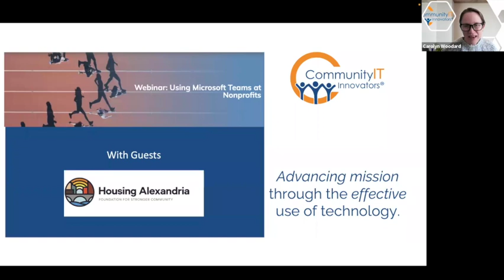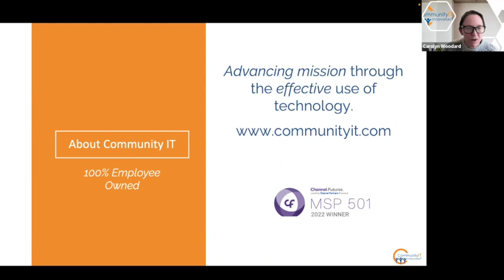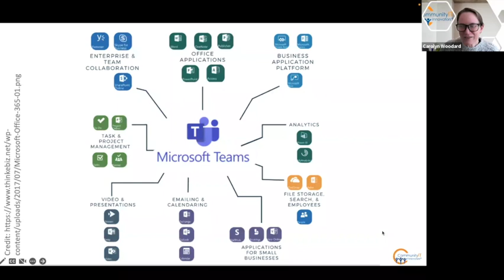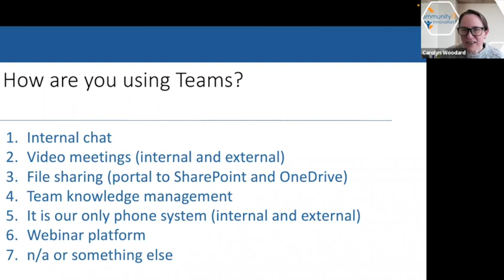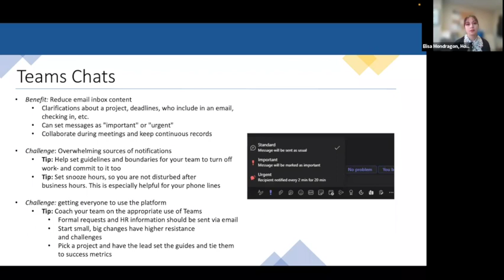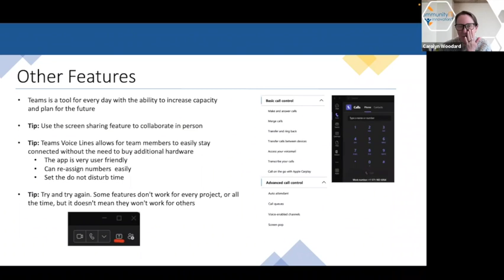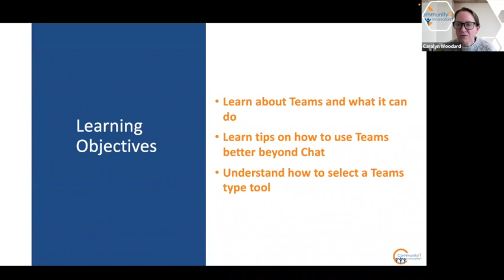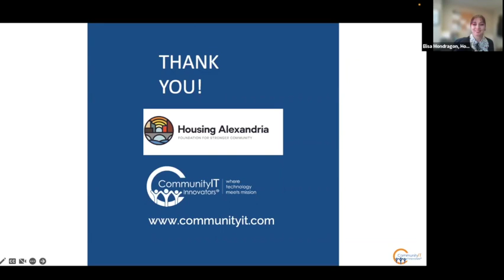Using Microsoft Teams for Nonprofits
If you have Office365 then you have access to Teams, Microsoft’s tool for chat, video conference, and calendar. But Teams does a lot more, and integrates with lots of other tools beyond the Microsoft office suite.

Want to get the most out of a tool you already have?

Have questions about best practices, tips, and shortcuts?

Looking for ideas on managing Teams as a staff portal to SharePoint and other apps?

Using Teams for voice? Wondering what ELSE Teams can do?

We heard your feedback. Teams has lots of great features but can also be confusing. How can you get the most value out of it? What are best practices for using Microsoft Teams at nonprofits?

Community IT experts presented this Q&A webinar with tips on using this multi-function tool better. We provided a mini-case study from nonprofit practitioner guests Elisa Mondragon and Alessandra Brolin from Alexandria Housing and we all learned from their experiences. Courtney Carroll from Community IT was also on hand to answer technical questions about the multitude of functions Teams can perform.

As with all our webinars, this presentation is appropriate for an audience of varied IT experience.